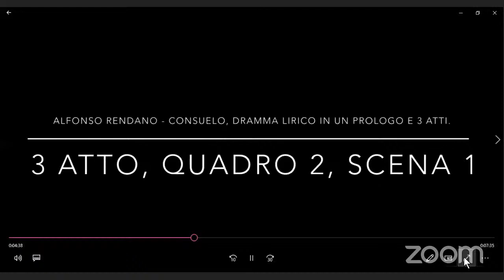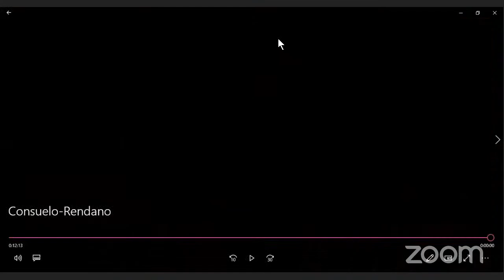Momenti Musicali: Alfonso Rendano, Corrado Alvaro and Gearge Sand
Music and literature have always been related to each other. Many composers have been inspired by literary works for their compositions. With Momenti Musicali musicians and actors work together to accompany you on a fantastic journey through notes and words. With pianist Daniela Roma and baritone Antonio Fratto accompanied by pianist Andrea Bauleo. Actors: Emanuele Capoano and Marco Zanelli.
In collaboration with Dante Alighieri Society of Michigan - Detroit  Metropolitan Area and under the Auspices of the Consulate General of Italy in Boston and the Consulate General of Italy in Detroit.